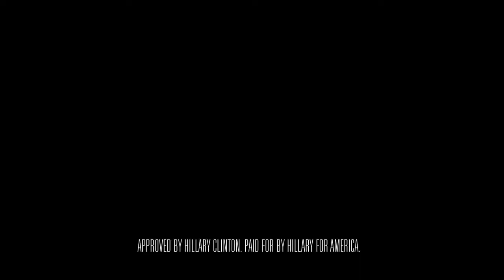Политическая реклама Х.Клинтон. США.2016